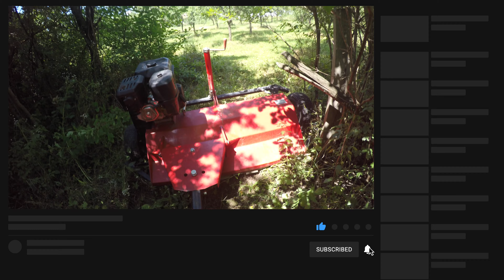CF MOTO 850Xc 2020 With Flail Mower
Napravio sam malu pauzu sa snimanjem zbog posla, ali sada nastavljam da snimam redovno. Bice uskoro mnogo zanimljivijeg i kvalitetnijeg sadrzaja! Hvala svima sto me pratite i podrzavate!

I took a short break with youtube, because of my work, but now I continue to record regularly. There will soon be much more interesting and high-quality content! Thank you all for following and supporting me!